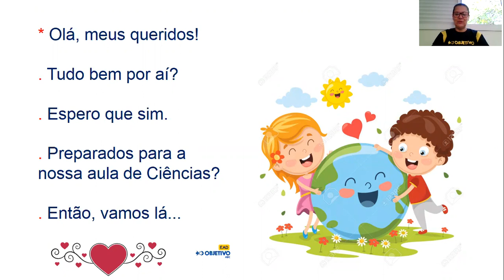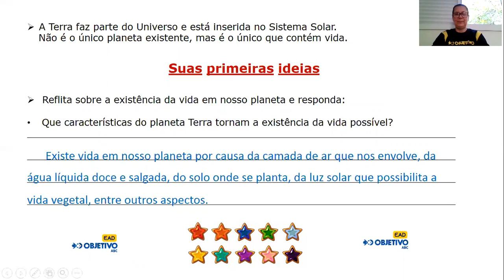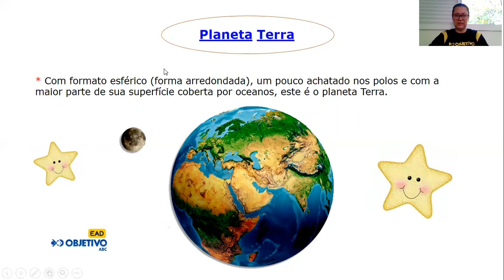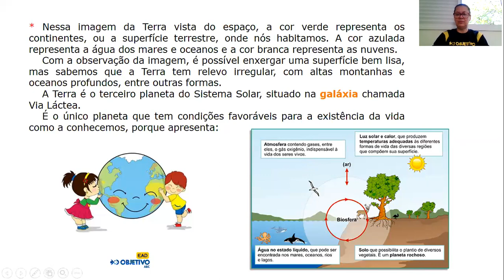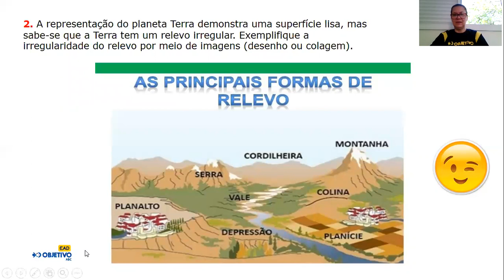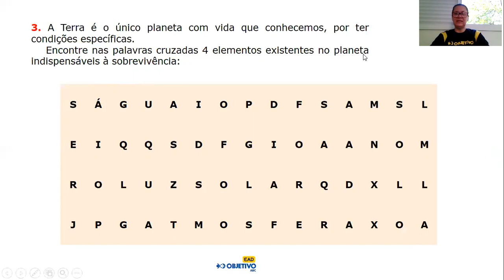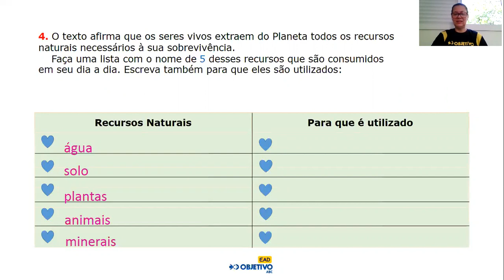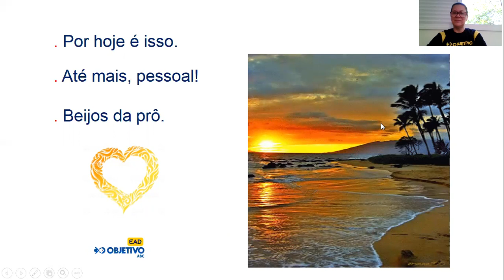3º ano 32 - Ciências - 12/05/2020